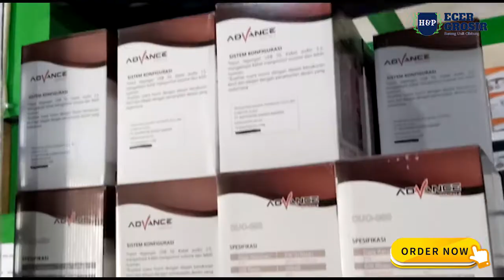botol seliya 2L - cocok untuk penyimpanan air dingin